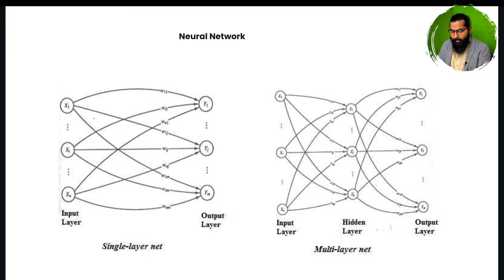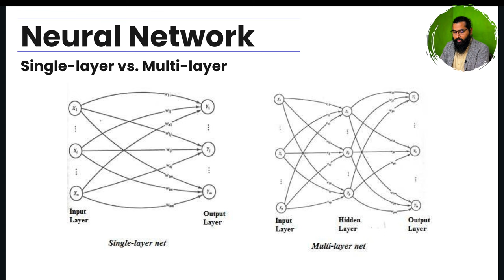Single Layer vs. Multilayer Neural Network